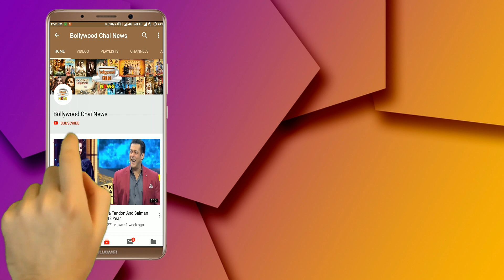Bigg Boss 13 : Dalljiet Kaur And Her Son Emotional Entry Salman Khan Show BB 13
Bigg Boss 13 Episode 1 | Bigg Boss 13 Sunday | Bigg Boss 13 1 September 2019 Full Episode | Bigg Boss 13 Dalljiet Kaur Grand Entry | Dalljiet Kaur Dance Performance Song | BB 13 September 1 Full Epiosde | BB 13 Dalljiet Kaur

Editor :-